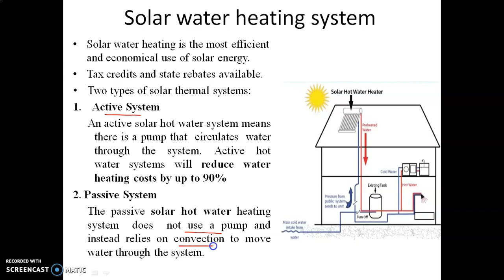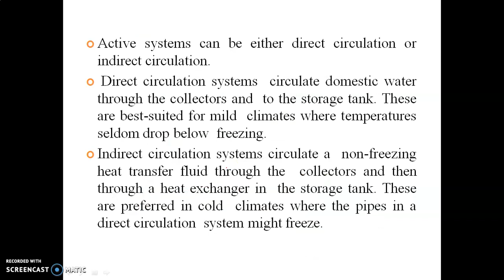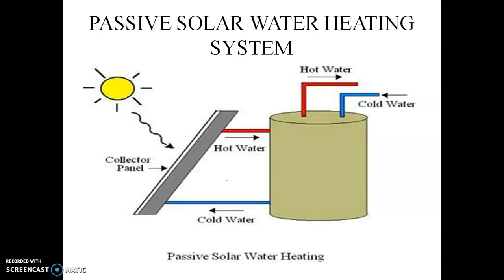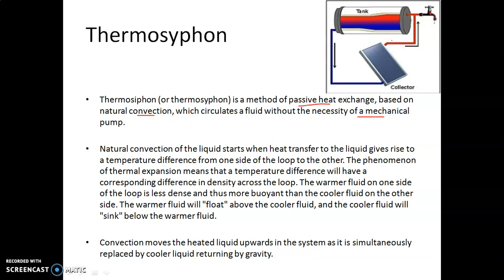Active and pasive solar water heating